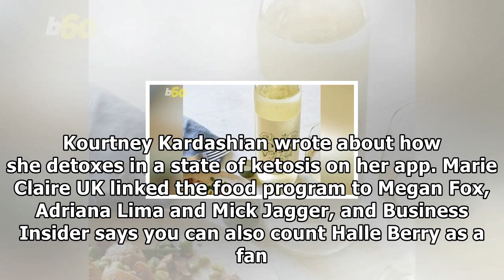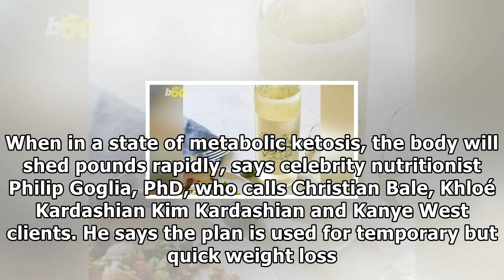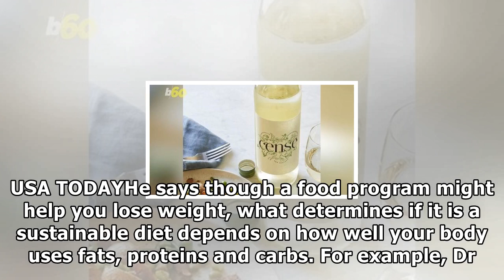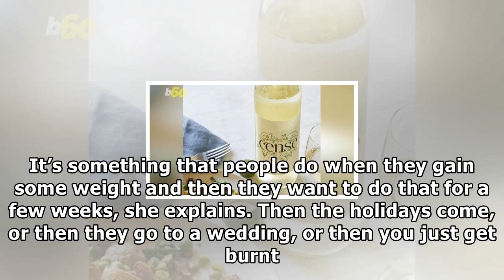[Daily Times]What is the keto diet? kardashian nutritionist, experts weigh in on the celeb food fad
Philip Goglia, PhD, nutritionist for celebrities like Kim Kardashian West, left, and her sister, Khl...